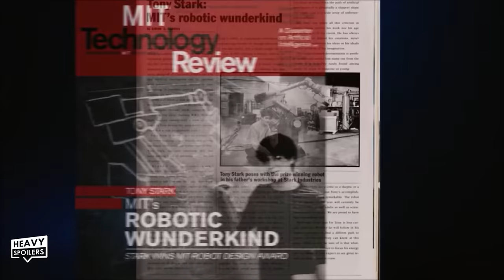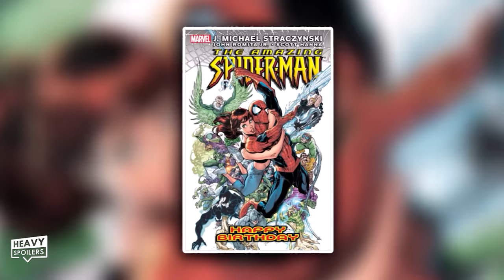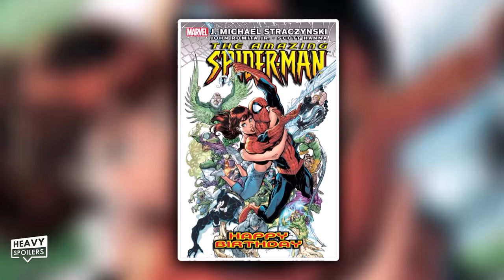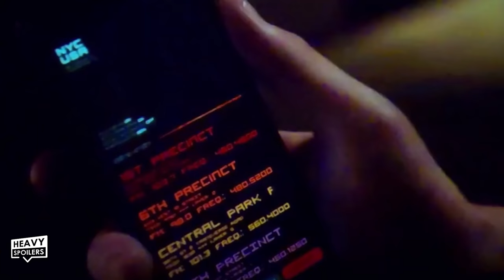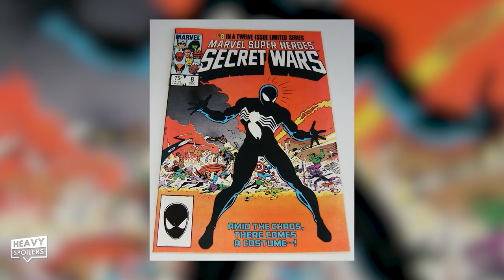SPIDERMAN No Way Home Ending Explained | Full Movie Breakdown, Post Credits Scene & Easter Eggs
SPIDERMAN No Way Home Ending Explained | Full Movie Breakdown, Post Credits Scene & Easter Eggs. We review, recap, explain and breakdown Spider-Man No Way Home and discuss all the spoilers, some easter eggs, hidden details and what the ending and Post Credits Scene means for the future of Peter Parker and the MCU.

Spider-Man: No Way Home is an upcoming American superhero film based on the Marvel Comics character Spider-Man, co-produced by Columbia Pictures and Marvel Studios, and distributed by Sony Pictures Releasing. It is intended to be the sequel to Spider-Man: Homecoming (2017) and Spider-Man: Far From Home (2019), and the 27th film in the Marvel Cinematic Universe (MCU).

/* SOCIAL MEDIA */

/* VIDEO INFORMATION */

0:00 Spider-Man No Way Home Intro
0:42 Do Tobey Maguire And Andrew Garfield Show Up?
1:18 Opening Scene And Story Breakdown
2:10 The Spell
2:43 Trailer Changes
3:00 Comic Book Callbacks
4:26 Easter Eggs And Plot Recap
6:43 Bit Of A Side Tangent About Spider-Man 2
7:02 Spider man Vs The Green Goblin
7:36 The Death Of Aunt May
7:57 Tobey And Andrew Enter The MCU
8:46 The Final Battle
10:02 Ending Explained
11:53 Future Predictions
13:20 Future Characters
14:10 Post Credits Scene Breakdown
17:27 Review

Ok so if you're here without seeing the movie and just wanna know whether the big leak was true or not then I'll just say uptop that Andrew Garfield and Tobey Maguire are both in the film. Andrew is indeed the werewolf, we got to look at Tobey Maguire's d**k and I'm so glad that everyone who's been saying this for years can rest now. We can rest now. Beyond that though No Way Home has a number of big surprises in it and it's the most fun I've had in a theatre since Endgame. I am just gonna be calling them by their acting names as referring to them as Peter 1, 2 and 3 will get confusing but each one of them brings something special to the film.

The movie picks up immediately after the events of Far From Home with Peter's identity out there and he has to live with the reprecussions of his new found fame. They even got some of the actors back from that scene including this guy who shows up in both films. Nice.

Though his name is cleared by none other than Matt Murdock his life and the life of his friends has been ruined by the court of public opinion and their applications to MIT are rejected. The group can't get into any schools at all and it's clear that even though they didn't do anything wrong they've been cancelled.

Their lives are all ruined though and thus Peter goes to Doctor Strange in order erase this knowledge from everyone's mind so that his friends lives can have somewhat normality.